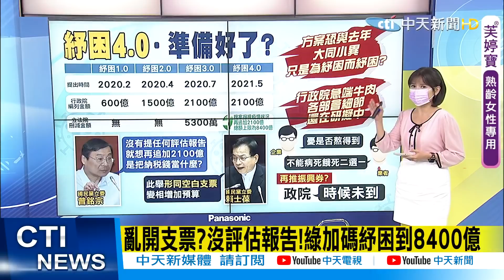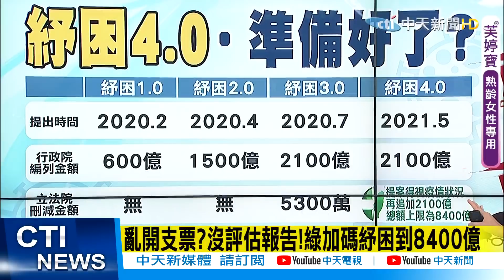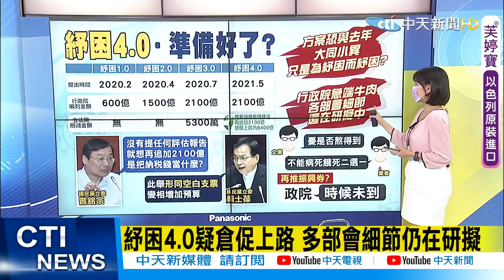【全台三級警戒】亂開支票?綠加碼紓困到8400億 扯!倉促上路?!細節竟仍在研擬中... @中天電視CtiTv 20210528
疫情第3級警戒延長，全國經濟受傷慘重，行政院祭出「紓困4.0」方案，一口氣加碼2100億元，像是導遊司機等最高可領到3萬元紓困金, 而受到疫情衝擊損失五成已上的產業，政府也會補貼員工薪資，最快6/4號實施

歌名: Sunspots
作者: Jeremy Blake
類型: Dance & Electronic
氣氛: Happy Music